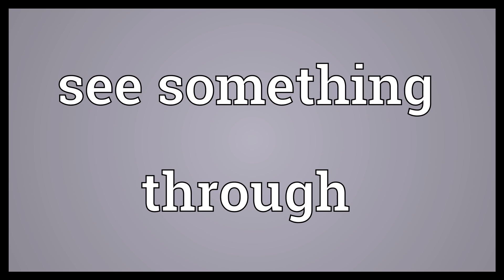See something through Meaning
Video shows what see something through means. To complete (the thing); to fulfill a commitment..  See something through Meaning. How to pronounce, definition audio dictionary. How to say see something through. Powered by MaryTTS, Wiktionary